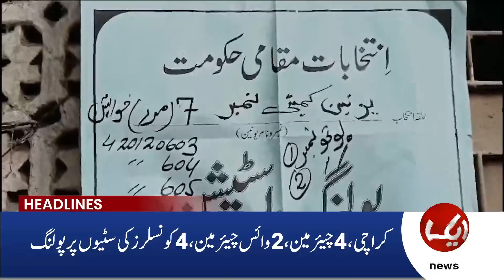PTI Jalsa - Ali Amin Gandapur in Action | 12PM Headlines | 14 Nov 2024 | Aik News